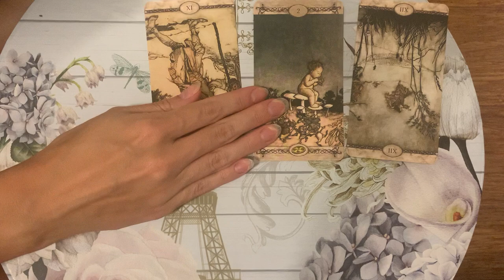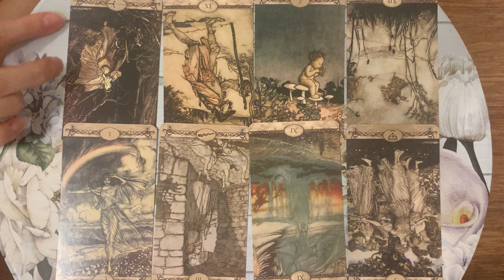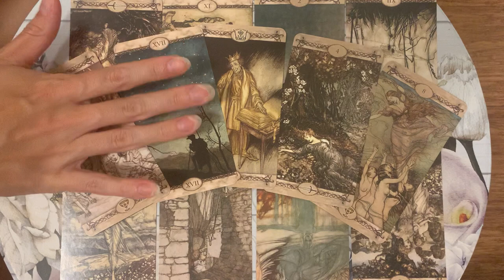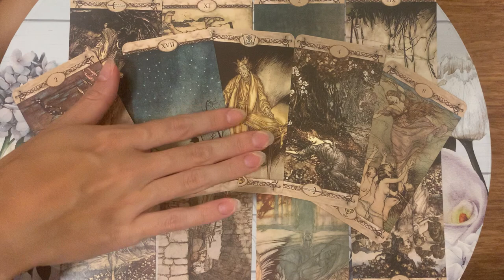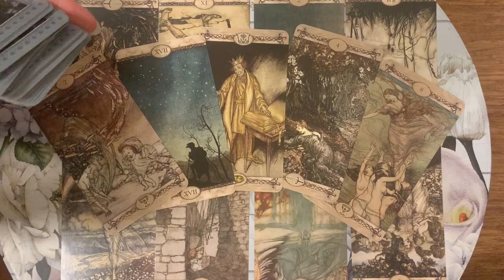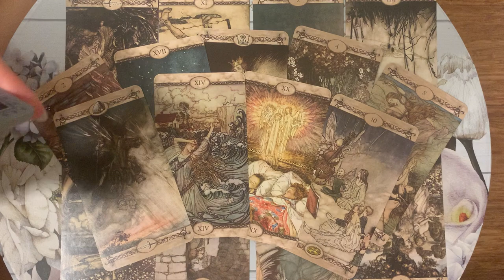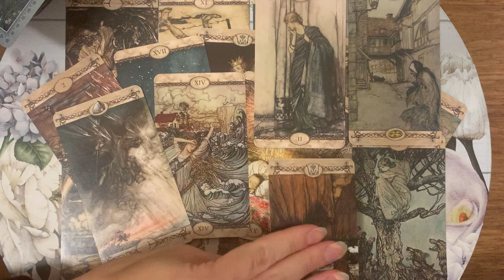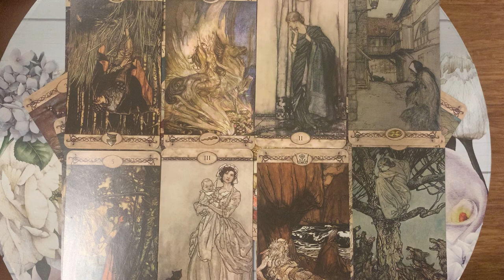VIRGO 💣 A MASSIVE BOMBSHELL…💣 👀24-26 MARCH 2023 WEEKEND TAROT